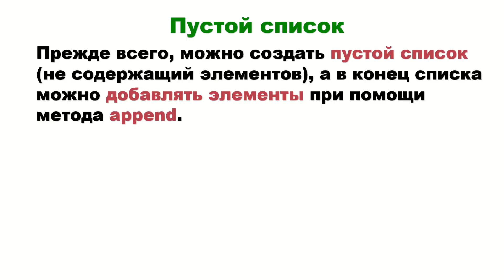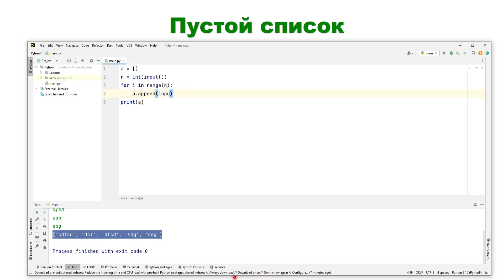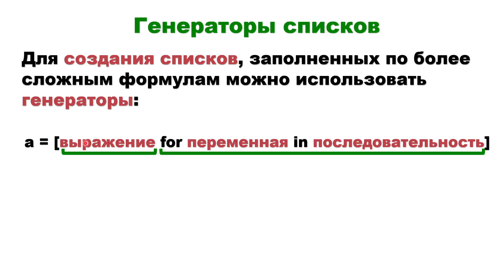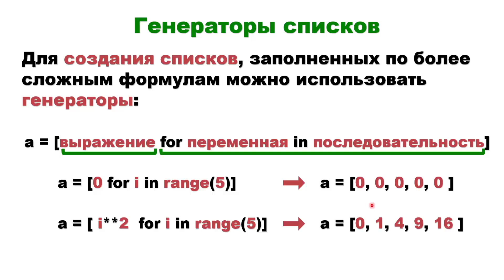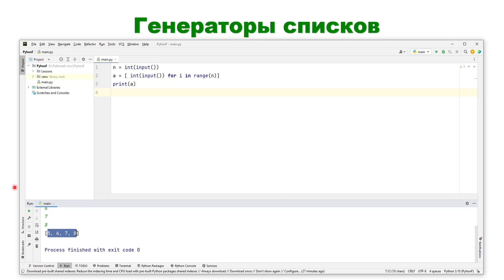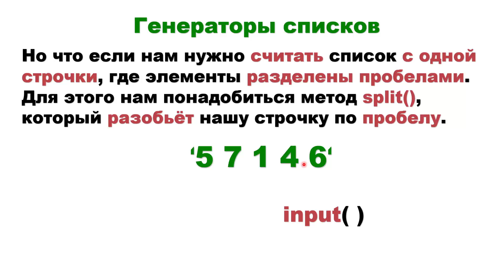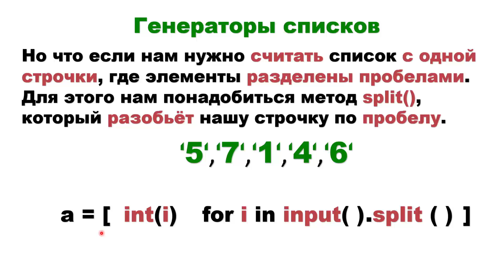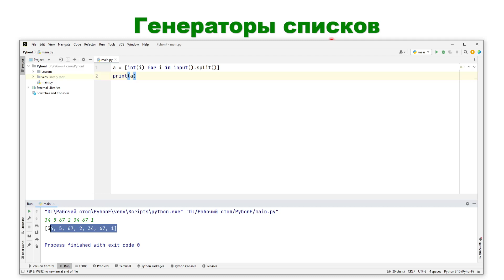Списки - Способы создания | Python c Нуля | Урок 8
Прежде всего, можно создать пустой список (не содержащий элементов), а в конец списка можно добавлять элементы при помощи метода append.
Для создания списка, заполненного одинаковыми элементами, можно использовать оператор повторения списка.
Для создания списков, заполненных по более сложным формулам можно использовать генераторы.
А в этом примере список будет состоять из чисел, считанных со стандартного ввода: сначала нужно ввести число элементов списка (это значение будет использовано в качестве аргумента функции range), потом — заданное количество чисел.
Но что если нам нужно считать список с одной строчки, где элементы разделены пробелами. Для этого нам понадобиться метод split(), который разобьёт нашу строчку по пробелу.

00:00 - Добавление в пустой список
03:26 - Генераторы списков
07:22 - Считать список со строчки через пробел

Python с нуля - это курс посвящённый начинающим программистам, которые не имеют опыта в программировании. В нём мы начинаем с полного НУЛЯ, и подробно разбираем все темы с примерами решения задач.

Курс посвящён основам программирования, где вы узнаете основные операторы и логические структуры. Позволит легко войти в мир программирования.